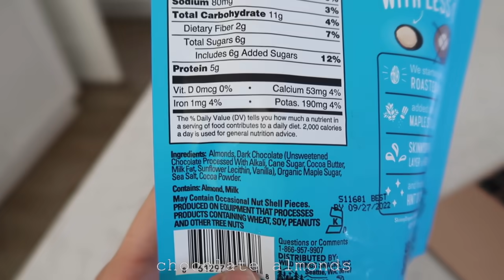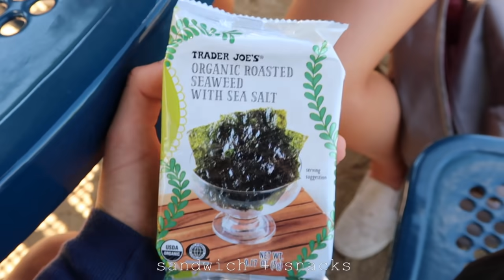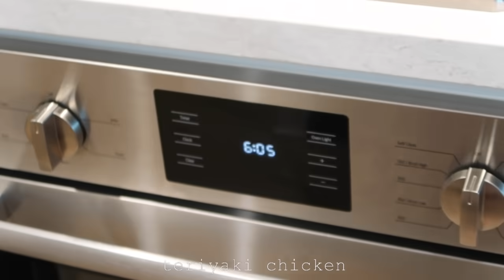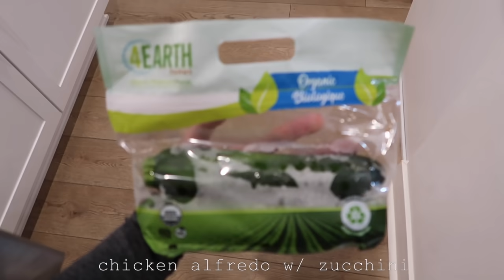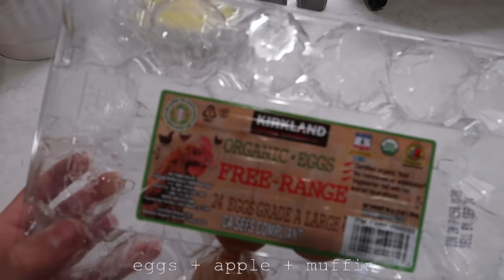what I eat in a week as a junior in high school :)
YAY 4 FOOD